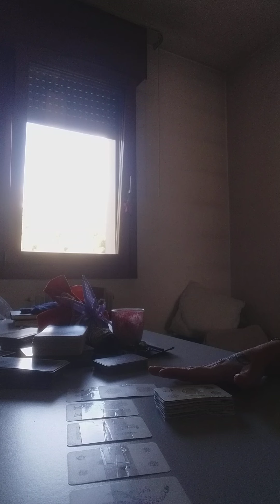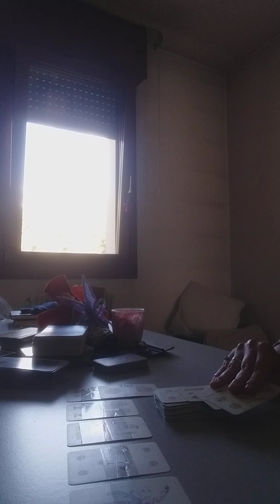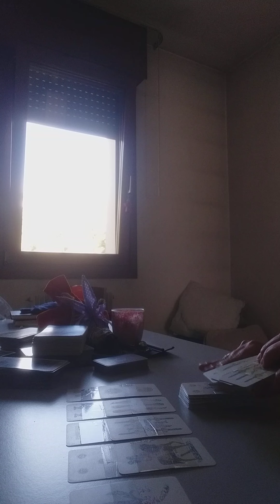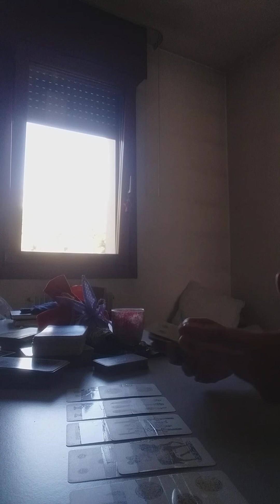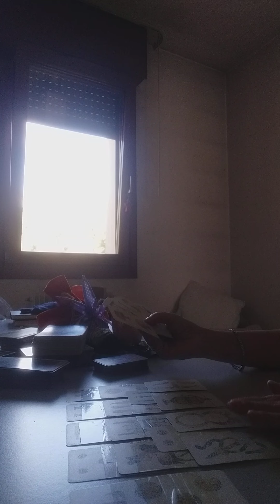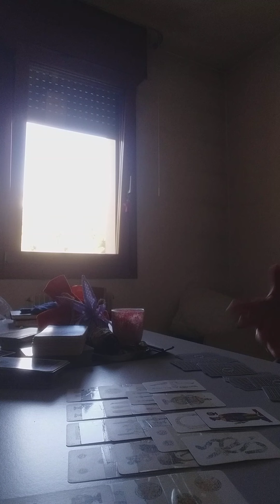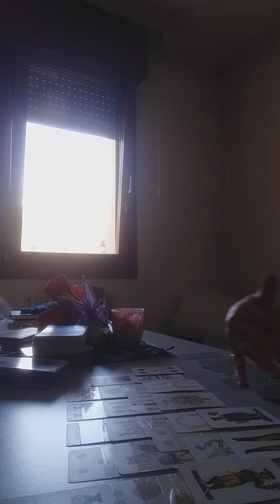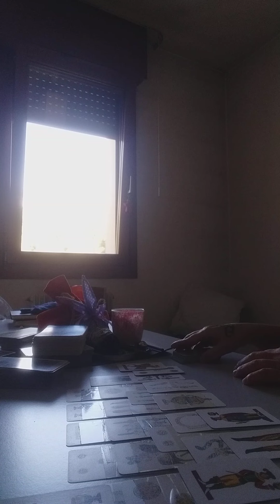cancro 19/25 settembre 2022